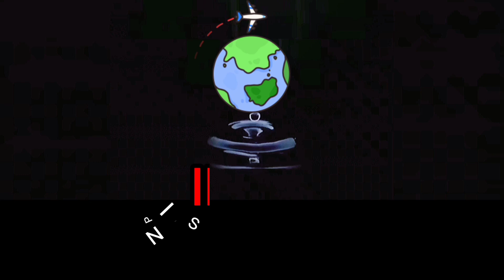Pemutihan Pajak Kendaraan DKI jakarta Th 2022